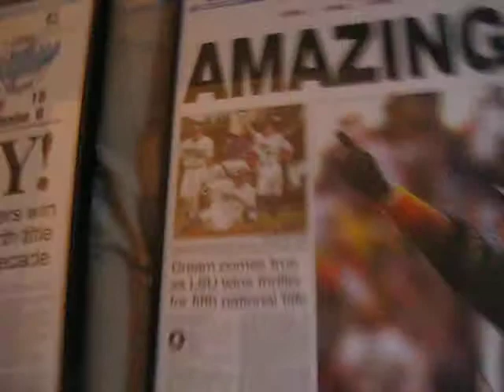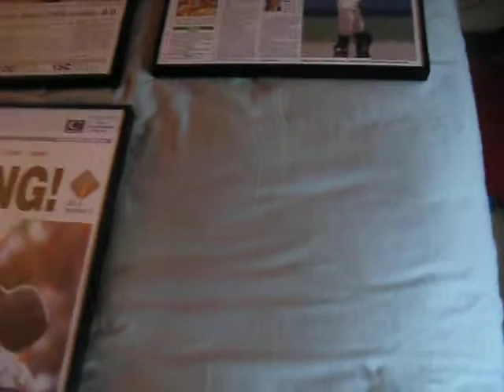LSU 2009 Baseball National Champions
A video response to the video of CowboyTD, a passionate Texas fan and he has good sportsman ship.